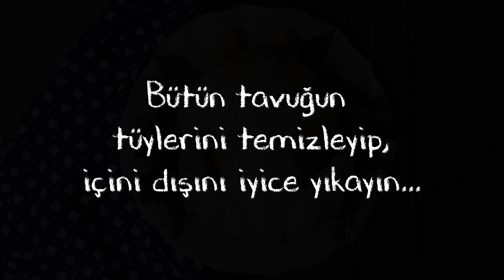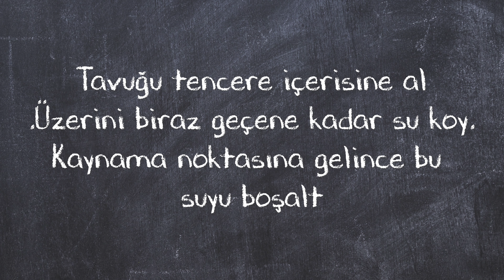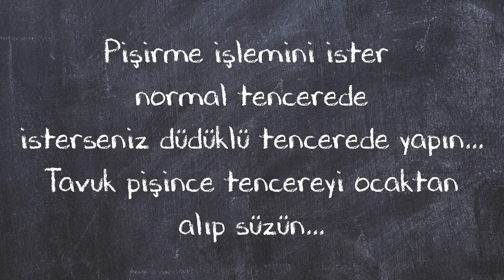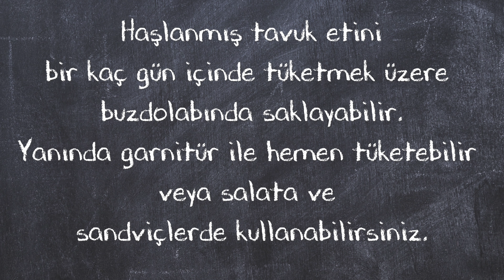TEK VİDEO İKİ TARİF ❗ TAVUK NASIL HAŞLANIR ? & TAVUK SUYU NASIL HAZIRLANIR ?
Tek video iki tarif.
Tavuk nasıl haşlanır ? Tavuk suyu nasıl hazırlanır ?sorusuna cevap bulacaksınız.

Videoyu beğendiyseniz kanalıma yardımcı olabilirsiniz:
📢 Bu videoyu sosyal ağlarda arkadaşlarınızla paylaşın.
Videoyu değerlendirin! 👍 benim için çok önemli  🙏
Yorum yazın veya en azından bir emoji bırakın ❤

Aşağıdaki linkleri tıklayarak başlıktaki tüm tariflere ulaşabilirsiniz...

© Sibel Yalçın ®